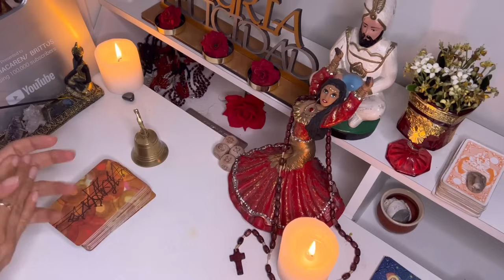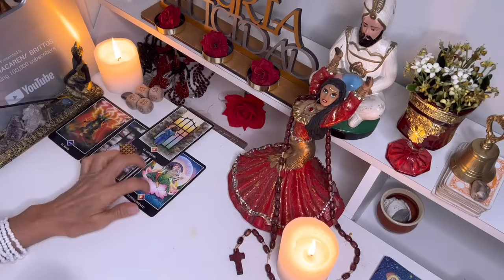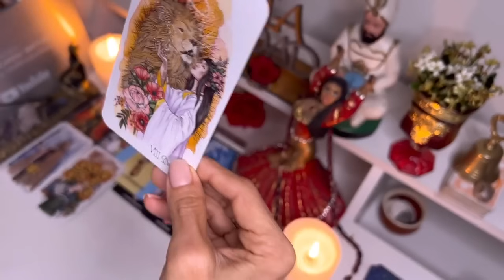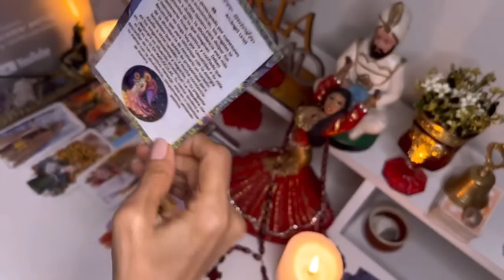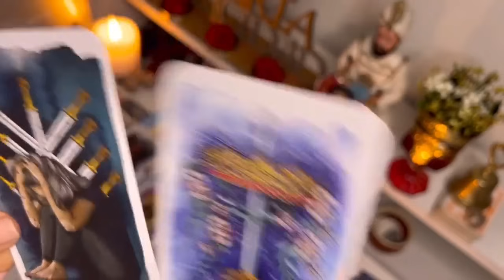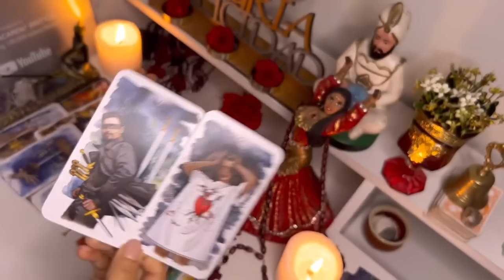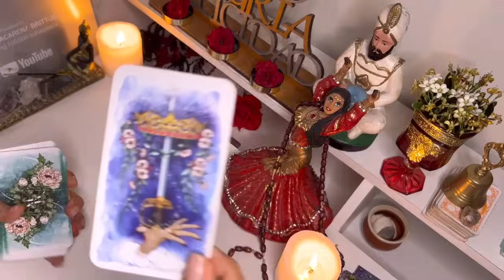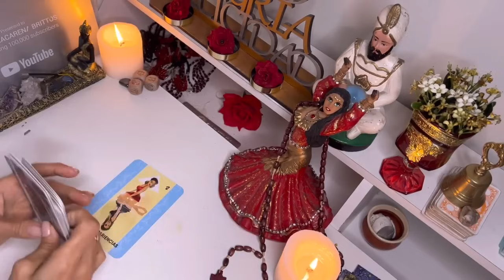LIBRA | No Supe si Parar o Seguir cuando vi lo que Sale en ésta Lectura Divina de Tarot!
Macarena